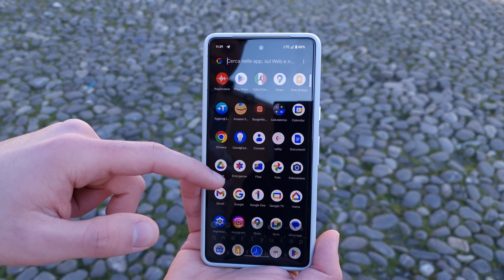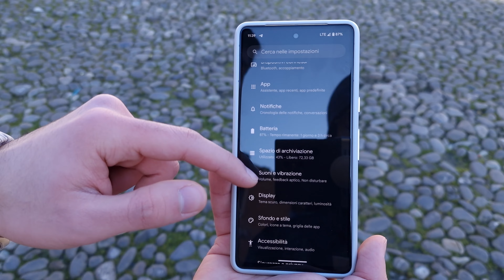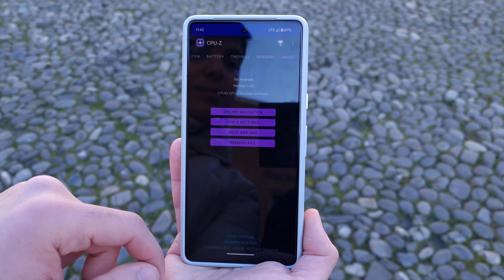GOOGLE PIXEL 7: RECENSIONE | È IL TOP DI GAMMA ANDROID DA PRENDERE!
✅  È il Vero top di gamma Android! In questa recensione vi spieghiamo perché!

✅ Compralo qui:

00:00 - Introduzione e sigla
01:09 - Design e costruzione
03:25 - Display e audio
04:18 - Hardware, prestazioni e connettività
06:53 - Fotocamere
09:10 - Software
10:20 - Autonomia e ricarica
10:55 - Prezzo e conclusioni